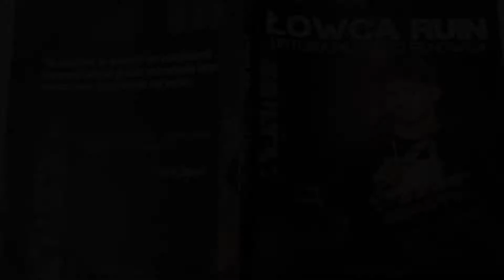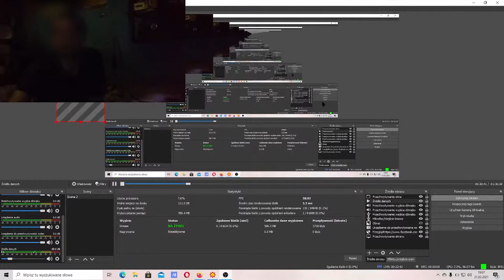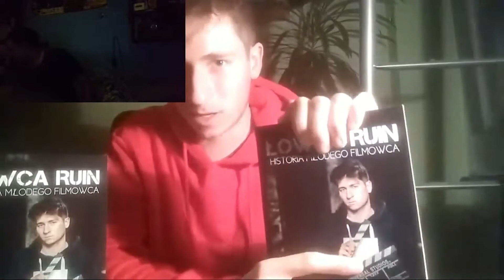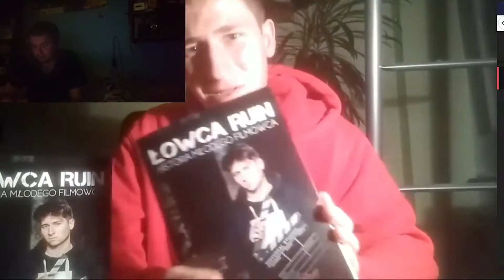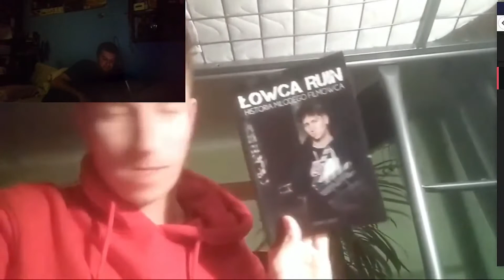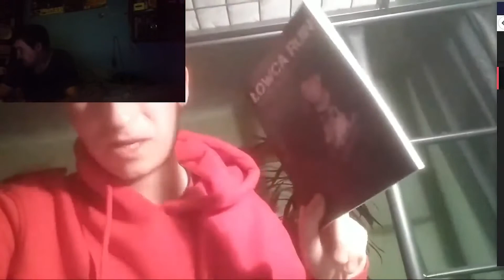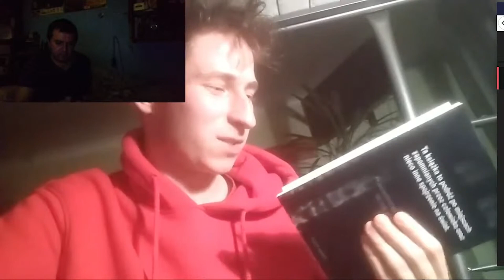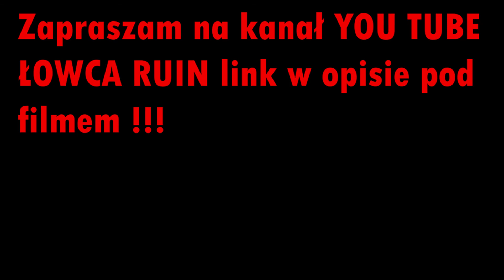Spotkanie autorskie z Łowcą Ruin, promo książki